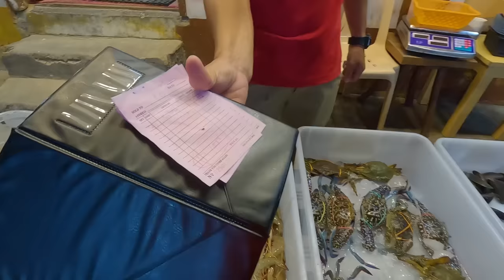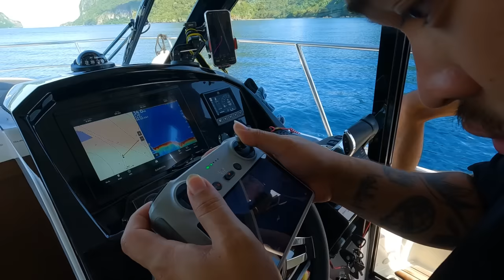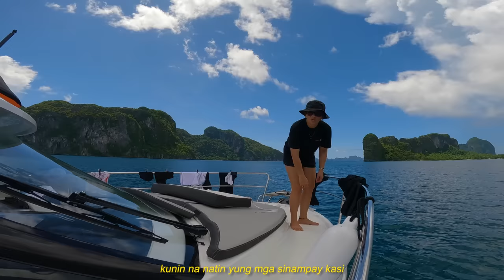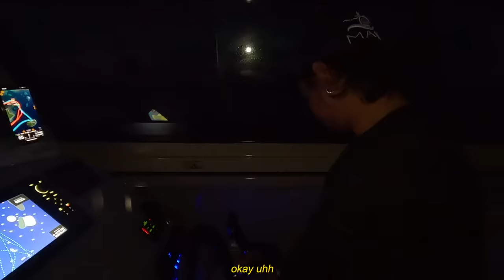BUONG GABI SA PIER (Ep 5)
𝐎𝐍𝐆𝐅𝐀𝐌 𝐀𝐜𝐜𝐨𝐮𝐧𝐭𝐬▸